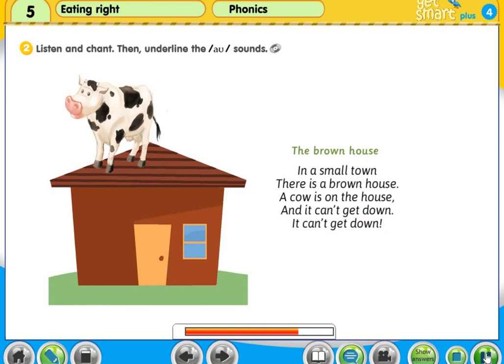Y4 M5 Phonics pg123 2 Textbook Mode